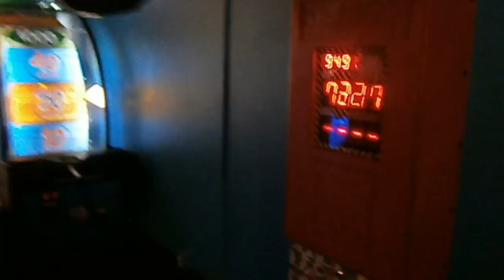Arcade Game: Punching Bag [HIGH SCORES]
what is your high scores? let us know